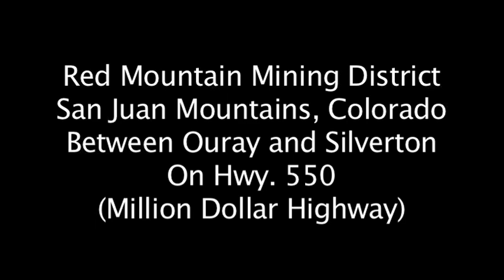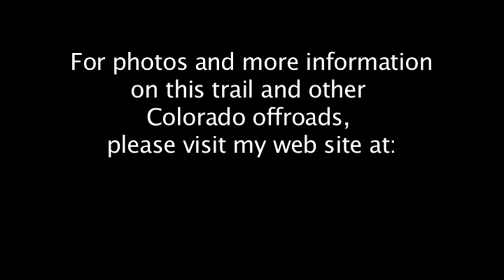Red Mountain Mining District, San Juan Mountains, Colorado, Ouray, Silverton, Ghost Town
Red Mountain Mining District is a ghost town in the San Juan Mountains of Colorado. This offroad trail takes you through the heart of the mining district, which features the world-famous Yankee Girl Mine. The Red Mountain Mining District Ghost Town can be found off Highway 550 (the Million Dollar Highway) between Ouray and Silverton.